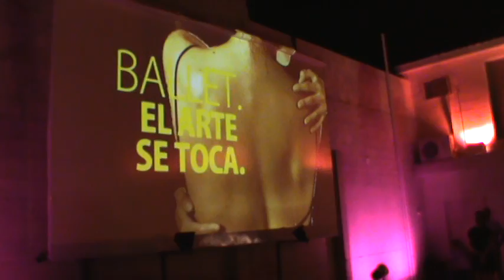Presentación de Temporada Cultural Mazatlán 2011